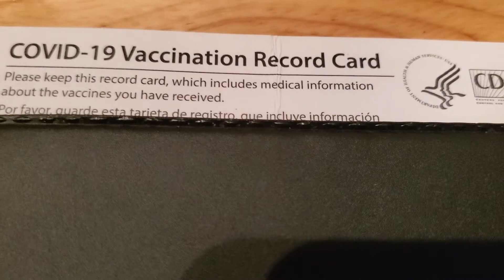vaccination Record card